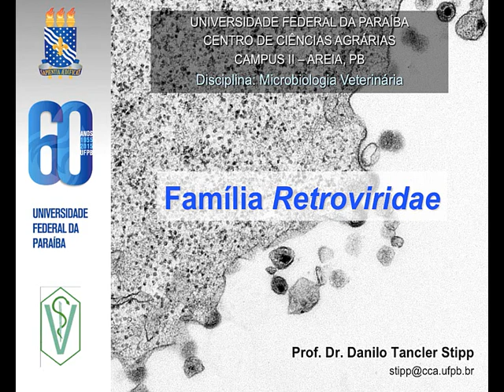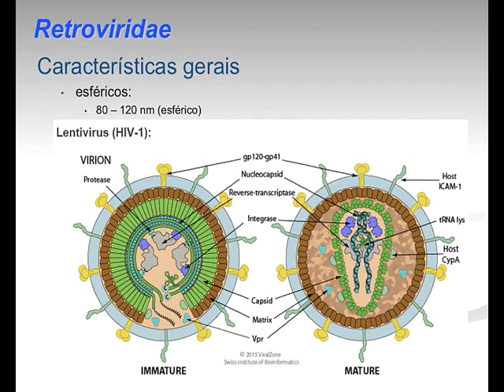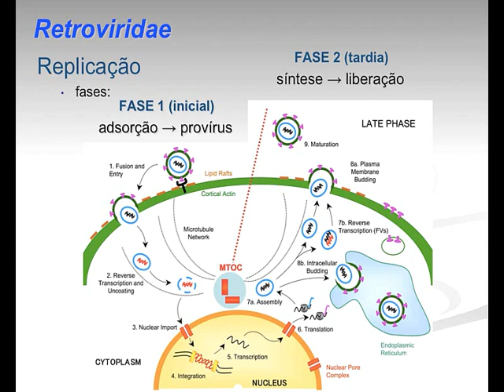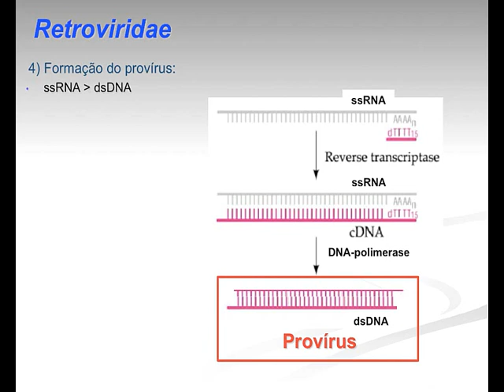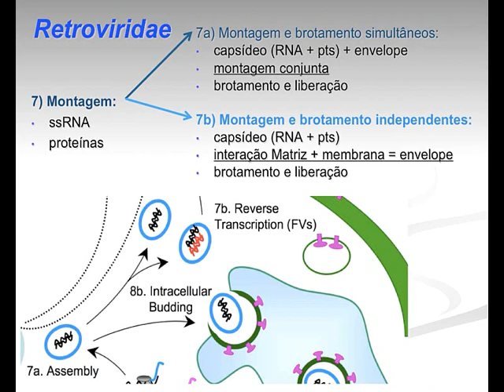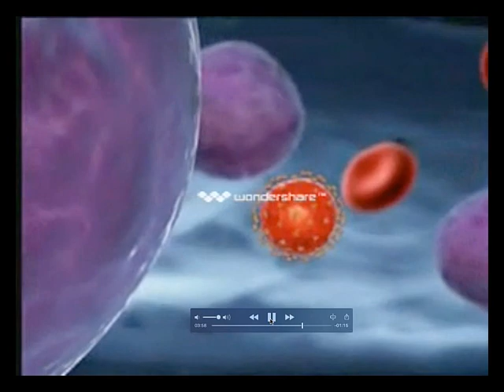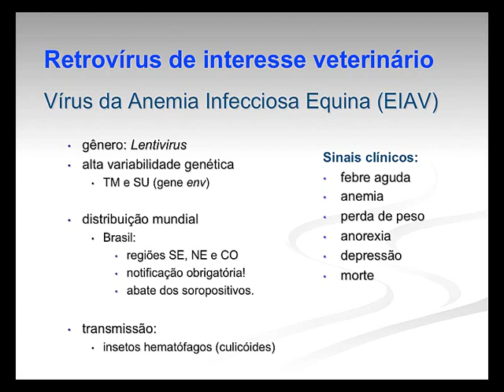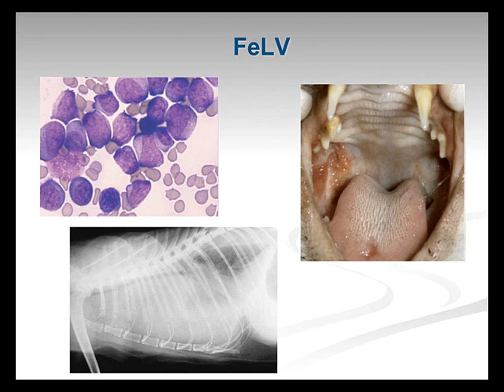Micro Vet 2015.2 Aula #9 - Família Retroviridae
Aula da disciplina de Microbiologia Veterinária para o curso de Medicina Veterinária da Universidade Federal da Paraíba ministrada em 18 de março de 2016. Nesta aula apresentamos os aspectos gerais da família Retroviridae: importância, classificação, arquitetura viral,  replicação viral, principais espécies de retrovírus relacionados a doenças em animais domésticos.